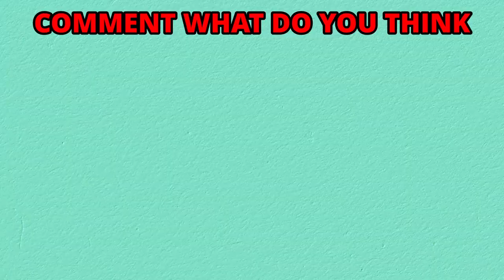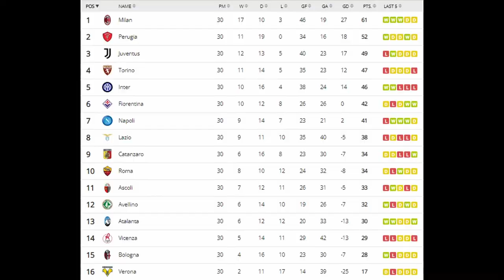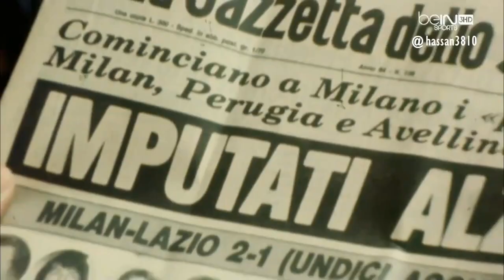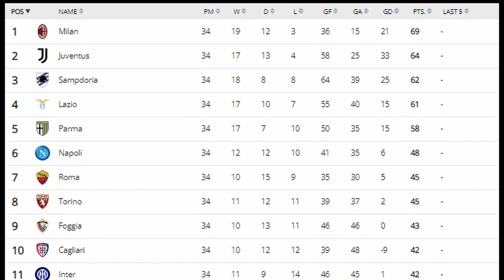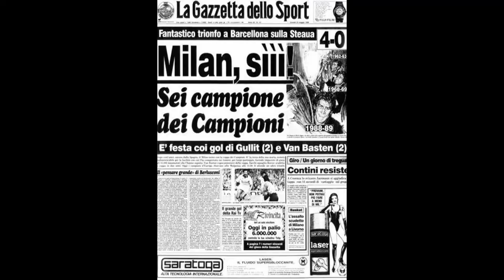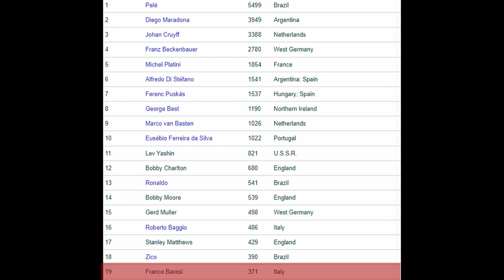How Good Was Franco Baresi Really?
How good was Franco Baresi - Baresi played the part of playmaker with consummate ease.

The libero position was ideal for Baresi, his ability to read the game allowed him to eliminate many attacking threats before they had an opportunity to develop.

Prodding his backline into position, tackling and intercepting, before taking the ball forward, he became the leading light of the Rossoneri defence.

Franco Baresi's passing range, technical capacity and ball control let him advance forward into the midfield to start attacking plays from the back and enabled him to function as a secondary playmaker.